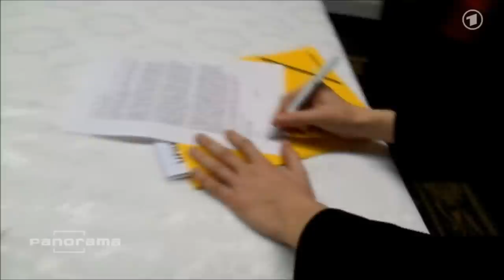MdB Ströbele trifft Edward Snowden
"Der Grünen-Bundestagsabgeordnete Christian Ströbele hat am Donnerstag den NSA-Whistleblower Edward Snowden getroffen. Dabei ging es um die Frage, unter welchen Bedingungen Snowden vor einer deutschen Staatsanwaltschaft oder einem Untersuchungsausschuss des Bundestages aussagen würde. Ströbele schilderte Snowden die Möglichkeiten, etwa mit freiem Geleit nach Berlin kommen zu können. Snowden zeigte prinzipielles Interesse, verwies aber auf seine komplizierte juristische Situation. "

We want to show and discuss recent social developments in a creative way and create an alternative media platform. In consideration of  the speed and the overload of events in our time, we want to raise awareness of the consequences of current process for our future. Everyone has their own interests, we want bring them together, cause EVERYTHING IS A REMIX